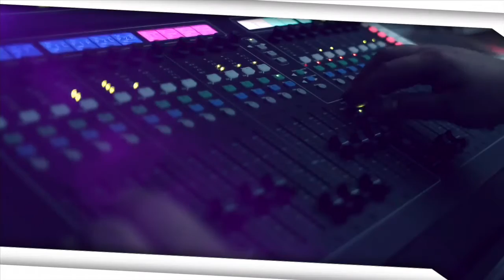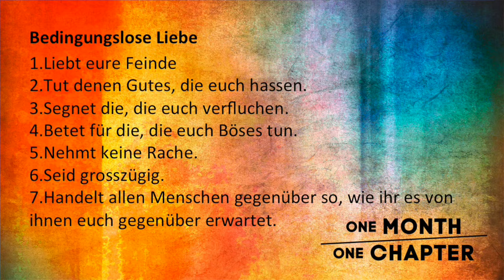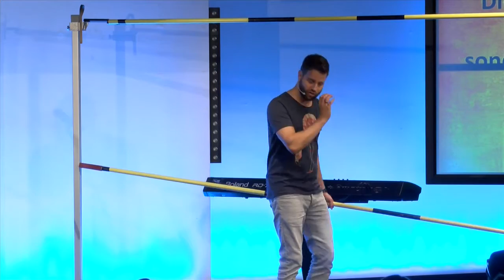Lukas 6: Leitfaden zum glücklich sein - Andreas "Boppi" Boppart - 09.09.2016